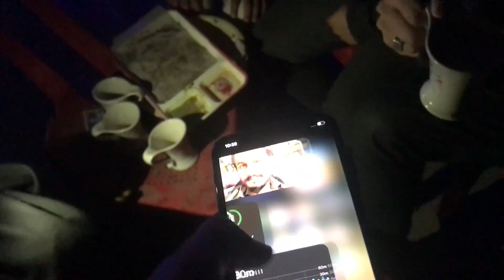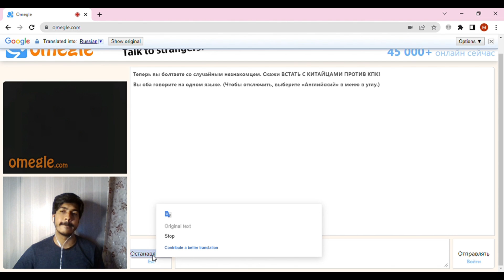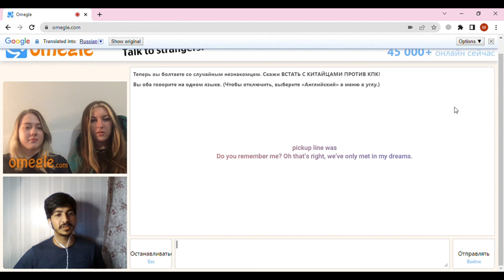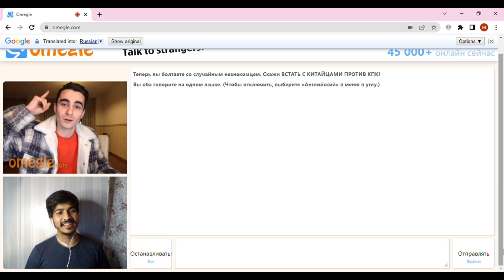Bought new Iphone oh this omegle is crazy 😵